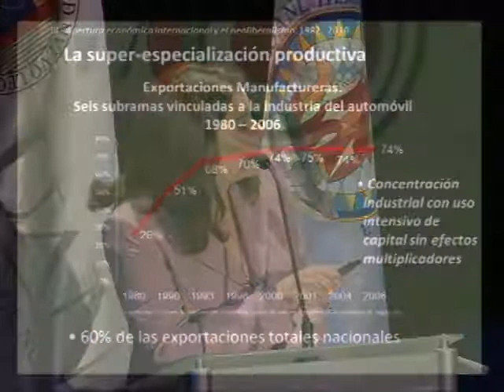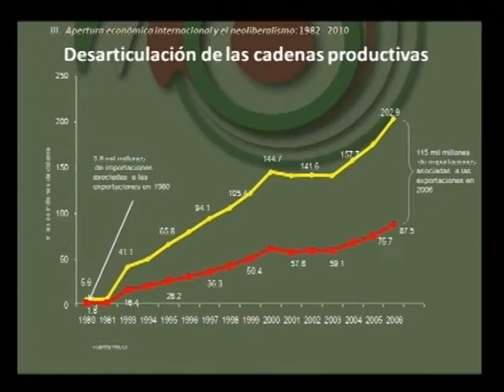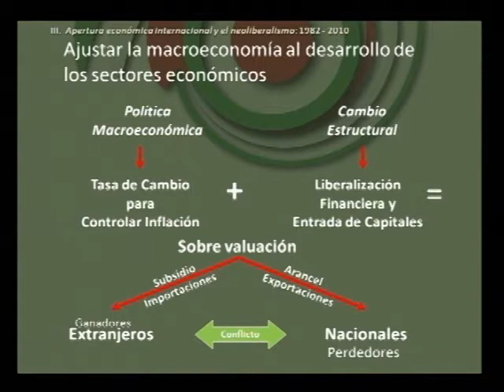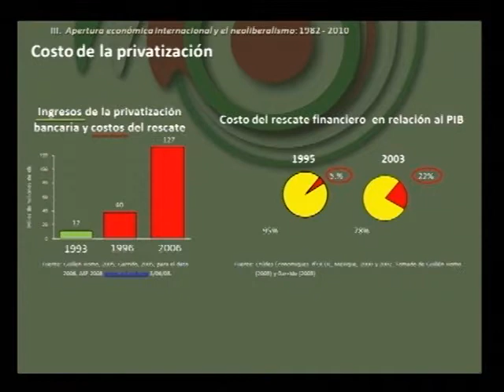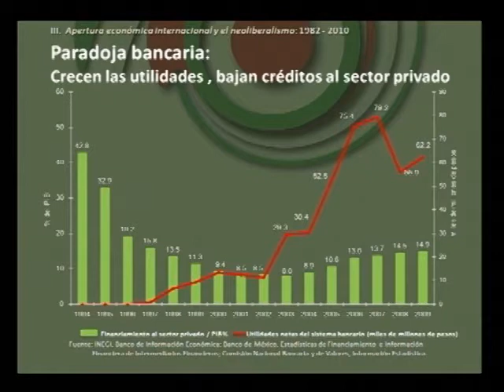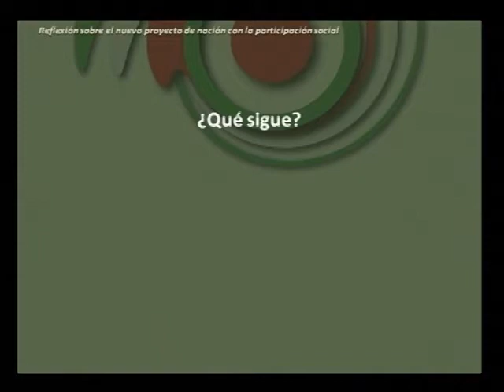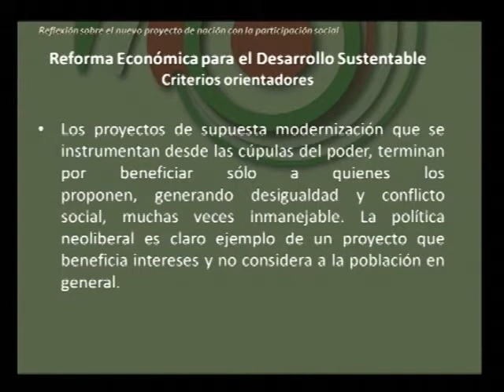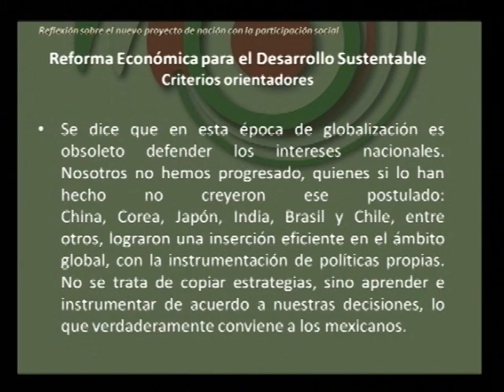En economía: ¿dónde estamos, hacia dónde vamos? (5/8)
Foro Nacional: participación ciudadana en el proyecto de nación.